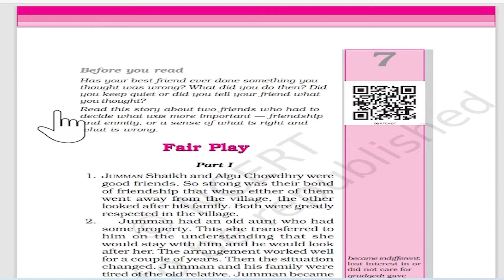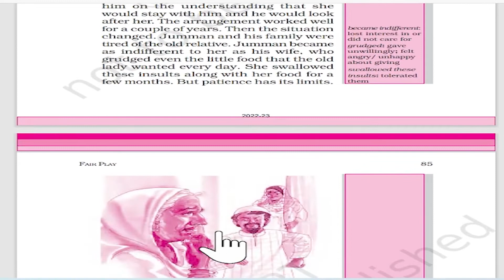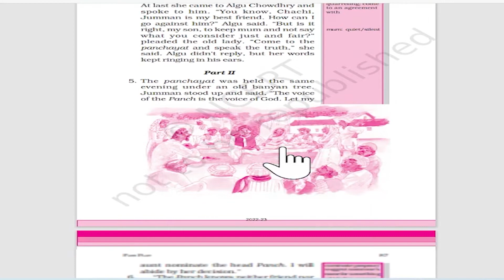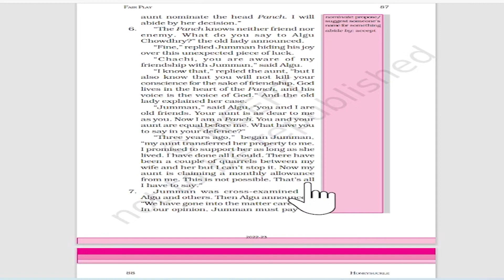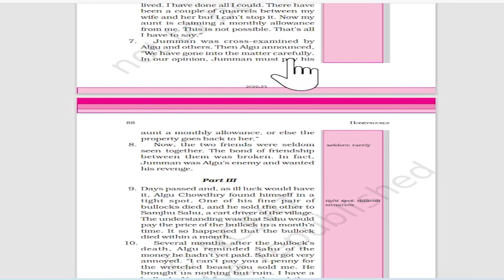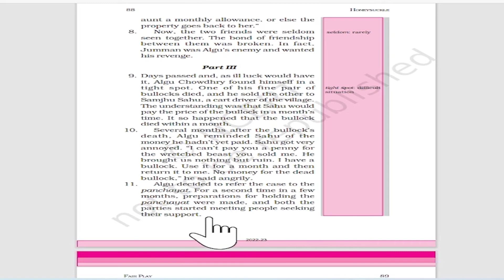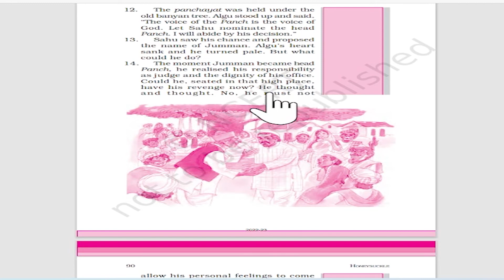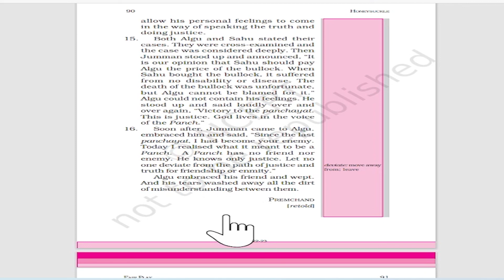Class 6 English Chapter 7 explanation |Fair Play | NCERT SUMMARY | हिंदी में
इस वीडियो में हम कक्षा 6 की English की NCERT का Chapter :7पढ़ेंगे। हमे उम्मीद है कि यह वीडियो आपके लिए अवश्य ही लाभदायक सिद्ध होगा। अगर आप हमे कोई सुझाव देना चाहते हैं तो कमेंट में अपनी बात जरूर लिखें। आपके सुझाव हमारी इस यात्रा को एक सही दिशा प्रदान करेंगे। धन्यवाद.!

✔️ Class: 6th
✔️ Subject: English
✔️ Chapter: Fair Play|| Chapter 7
✔️ Topic Name: Explanation In Hindi